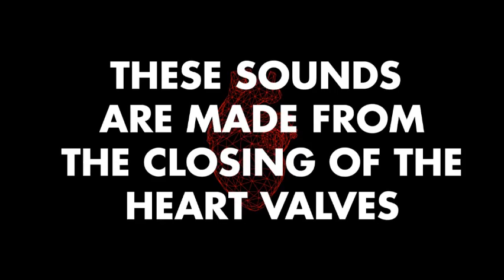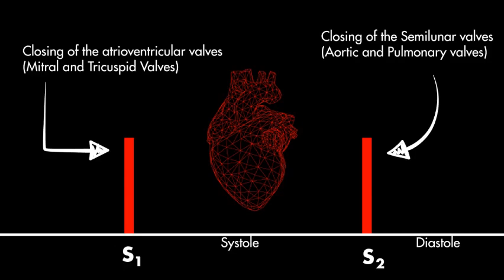Auscultation of heart sounds شنیدن صدا های قلب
Heart sounds are the noises generated by the beating heart and the resultant flow of blood through it. Specifically, the sounds reflect the turbulence created when the heart valves snap shut. In cardiac auscultation, an examiner may use a stethoscope to listen for these unique and distinct sounds that provide important auditory data regarding the condition of the heart.